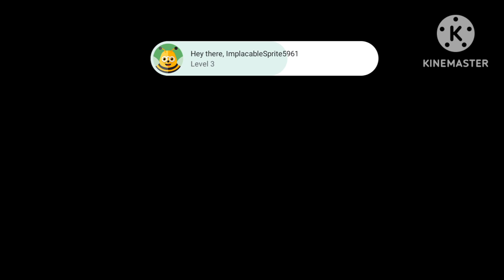MY CLASH OF CLANS |2ND LOOTS DRAGON ATTACK 100% 3 ⭐⭐⭐ GAMEPLAY! | VIRGILIO BAHAG JR. | SEP. 12, 2024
MY CLASHOFCLANS |2ND LOOTS DRAGONATTACK 100% 3 ⭐⭐⭐ GAMEPLAY! | VIRGILIOBAHAGJR. | SEP. 12, 2024

Facebook page: VIR BAHAG JR. VLOG

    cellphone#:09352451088